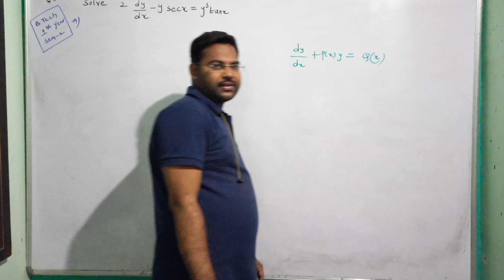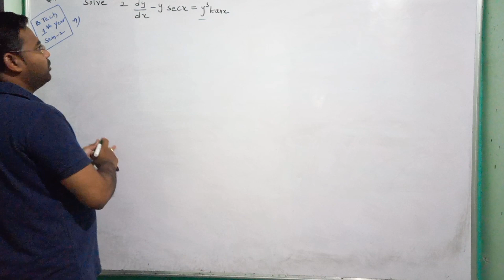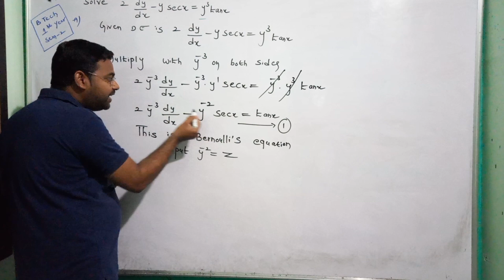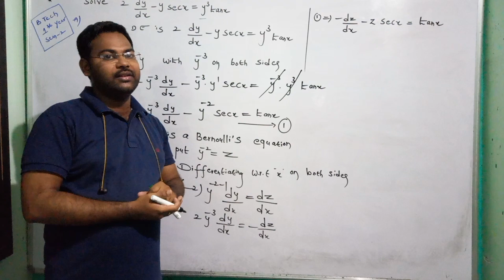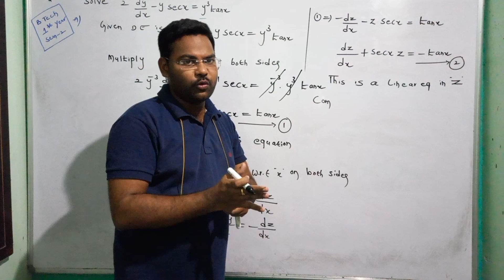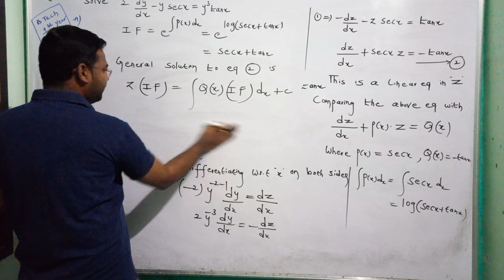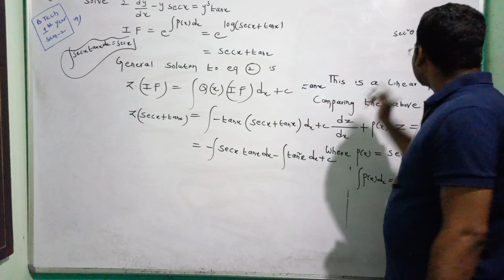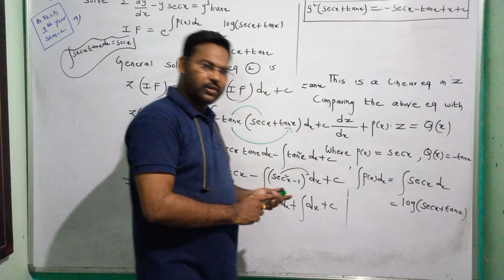B-tech 1st Year Maths sem-2||Bernoulli's Equation @maths naresh eclass